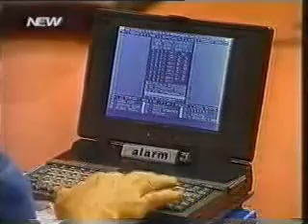Λασκος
Λασκος speaking
Ερωτοδικείο
1990s